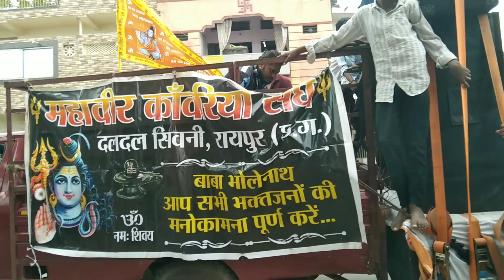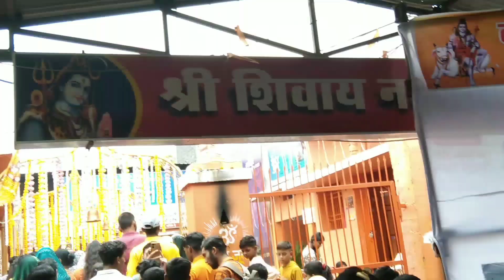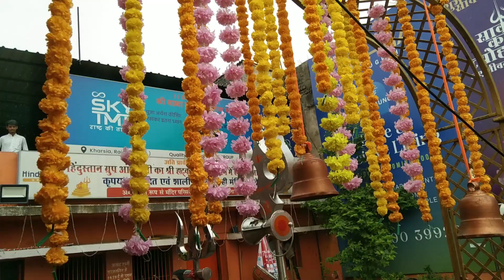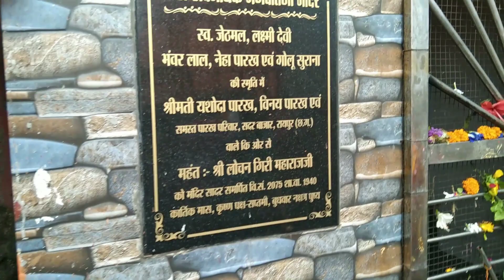बोल बम कांवर यात्रा दलदल सिवनी 2024 ! Bol Bam kawar yatra mahadev ghat raipur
बोलबम कावर यात्रा दलदल सिवनी
bol bam kawar yatra mahadevghat